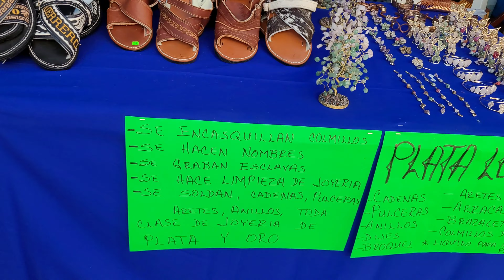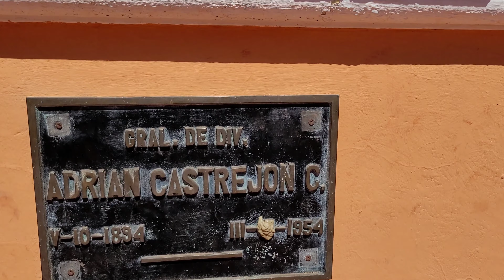Apaxtla 2024!! 2 de Febrero día de la virgen de la Candelaria.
cada año en el municipio de Apaxtla de castrejon, se celebra la fiesta patronal en honor a la virgen de la Candelaria.